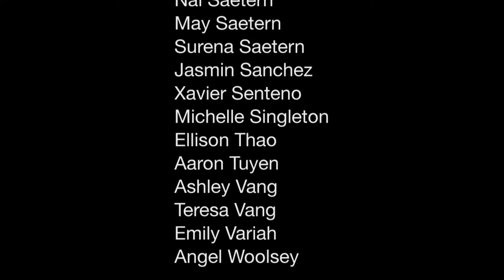No Fear Crew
HJHS No Fear Crew (NFC)